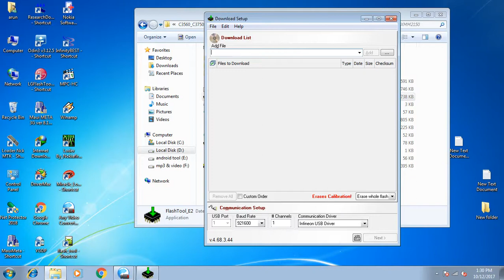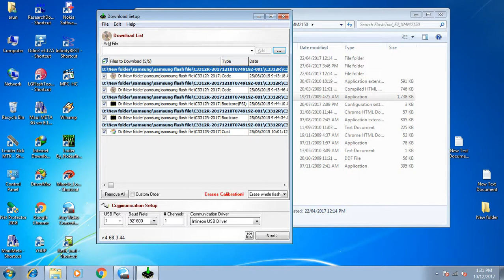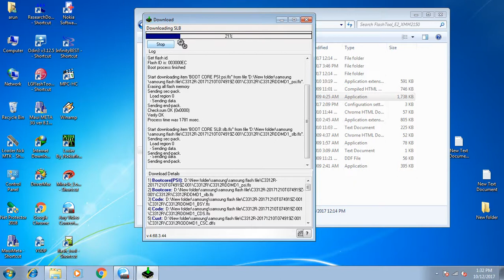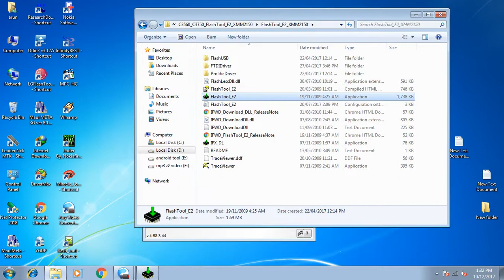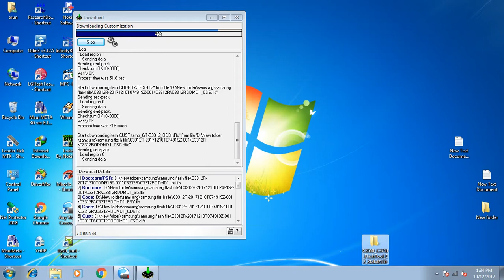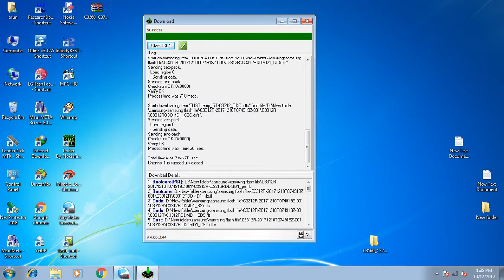samsung GT C3312R flash file whithaut box / Samsung gt c3312r flashing